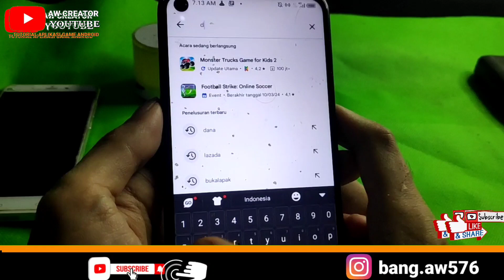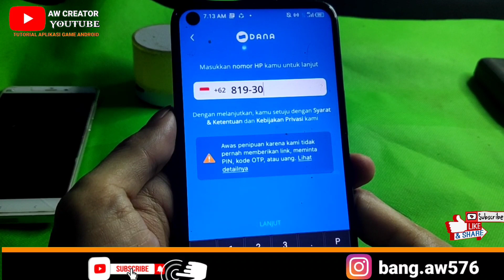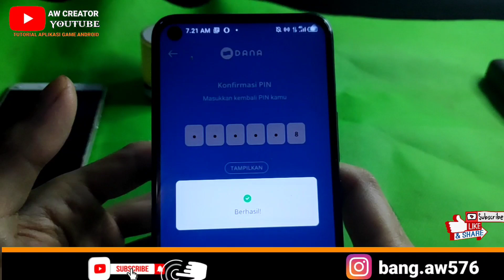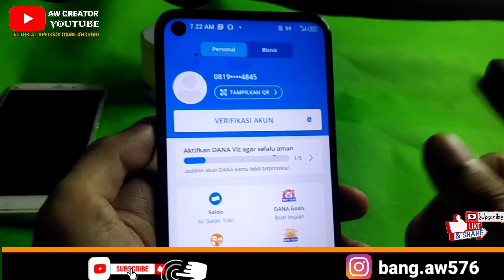Cara Membuat Akun Dana Tanpa KTP Terbaru 2024 - Untuk Pemula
cara membuat akun dana tanpa ktp terbaru 2024